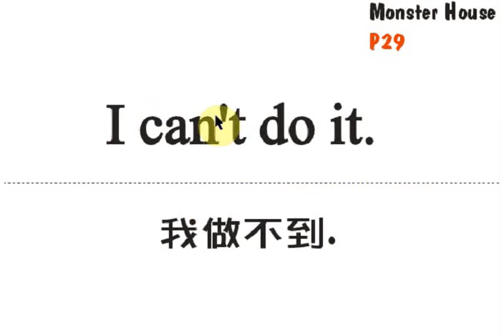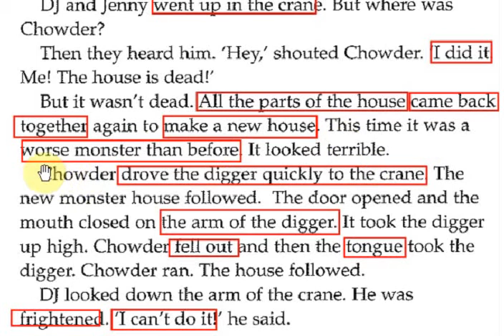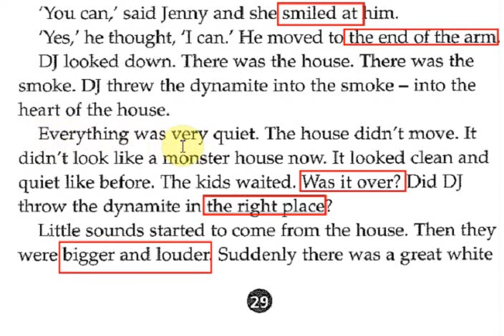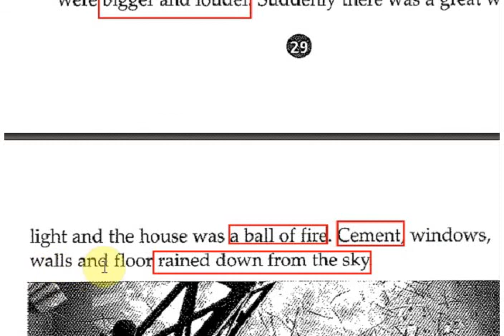Monster House P29 by Jimmy's English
最後一段1:20 請同學自我測驗單字看中念英直到自我測試跟上YOUTUBE速度